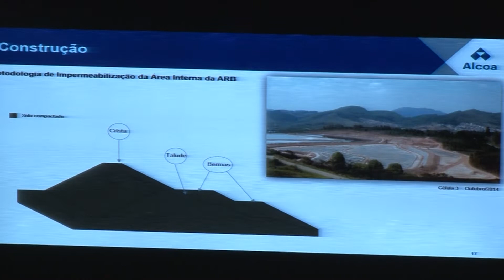REUNIÃO COMITÊ BACIA HIDROGRÁFICA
Foi realizada em Poços a 1ª reunião ordinária do Comitê de Bacia Hidrográfica dos Afluentes Mineiros dos rios Mogi-Guaçu e Pardo. Entre os assuntos tratados estiveram a situação das barragens na região e o crime ambiental em Brumadinho.